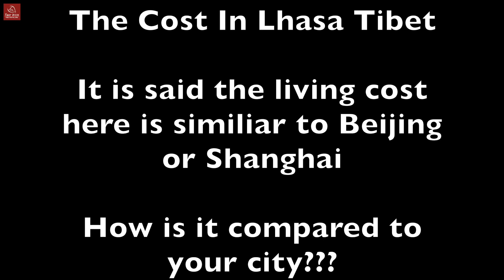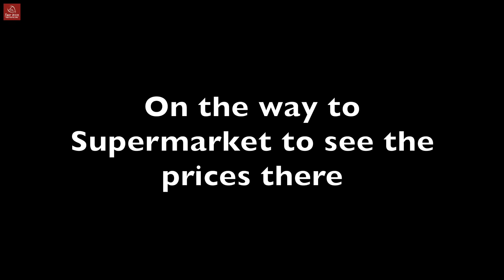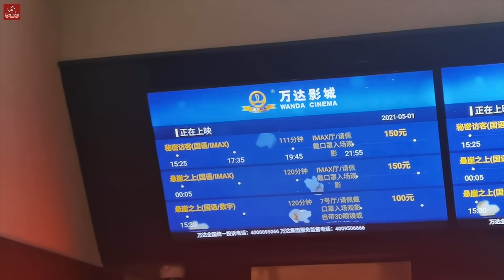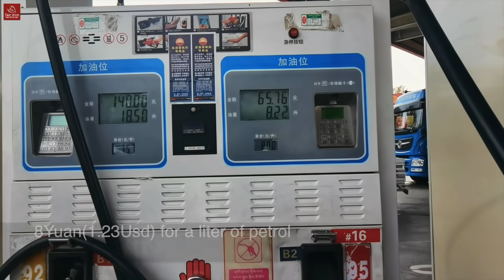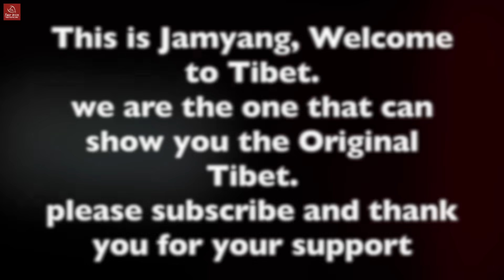The Cost of Living in Lhasa: All about Food, Clothing, Housing, and Transportation in Tibet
Tashi Delek from Lhasa!

Many people are curious about how much cash to carry for a trip to Lhasa and whether it is true that the daily expenses in Lhasa are similar to Beijing and Shanghai.

Today, I will take you around Lhasa city and show you how much it costs to live in Lhasa, including the cost of meals, beverages, clothes, transportation, entertainment, and so on.

From street food in the roadside snacks shop to vegetables and meat in large supermarkets, from breakfast in a traditional teahouse to the buffet dinner in a fine restaurant, from hotel prices to Lhasa house prices... you will learn the most realistic and comprehensive cost of living in Lhasa from my video.

In addition, Lhasa city now has the same convenient online payment methods as most mainland cities. So you don't need to prepare a lot of cash to travel to Tibet.

Also, you can tell me how it is compared to your city.